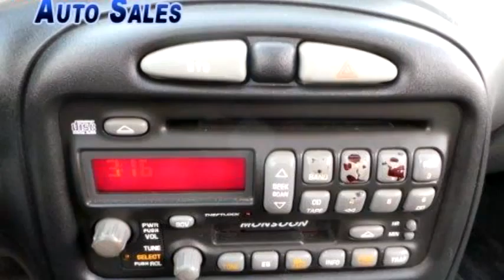2002 Pontiac Grand AM $3995 763-691-1001 by 1st Avenue Auto Sales Inc.